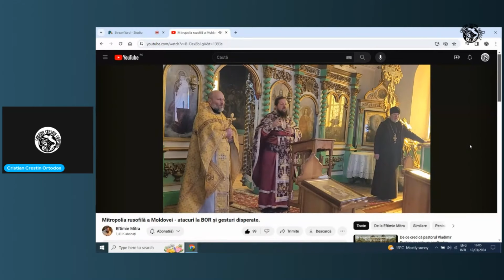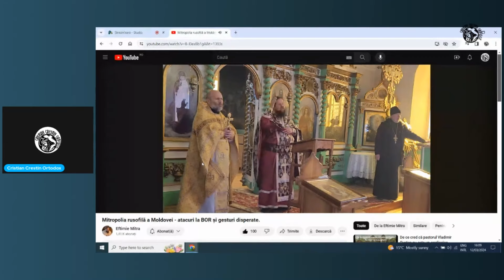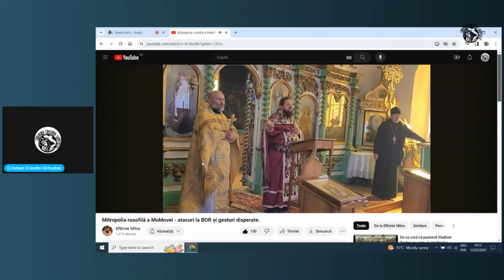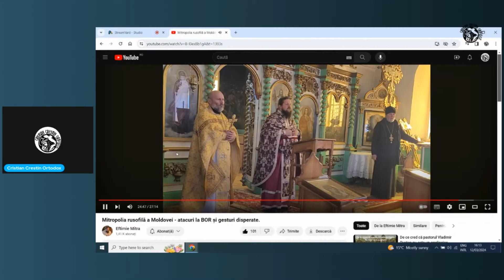Raspuns pentru: Parintele Eftimie Mitra spune adevarul, msc videoclipuri este un nepomenitor posedat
Raspuns pentru: Parintele Eftimie Mitra spune adevarul, msc videoclipuri este un nepomenitor posedat care dezbina facand jocul stapanului lui satana

Pentru sprijinul acestor proiecte ale canalelor YT - Cristian Crestin Ortodox - Cuvant Ortodox - Pelerinul Ortodox ,  ne puteti ajuta printr-o mica donatie aici:

(2) Nimeni nu poate fi împiedicat sau constrâns să adopte o opinie ori să adere la o credinţă religioasă, contrară convingerilor sale, şi nici nu poate fi supus vreunei discriminări, urmărit sau pus într-o situaţie de inferioritate pentru credinţa, apartenenţa sau neapartenenţa sa la o grupare, asociaţie religioasă sau un cult ori pentru exercitarea, în condiţiile prevăzute de lege, a libertăţii religioase.